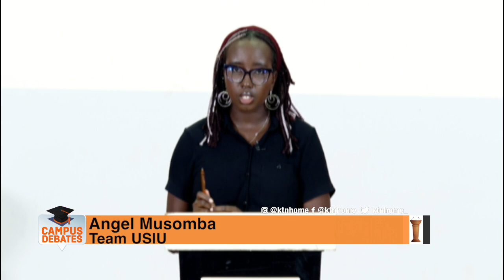Are we doing more harm than good in the fight against climate change with carbon trading?